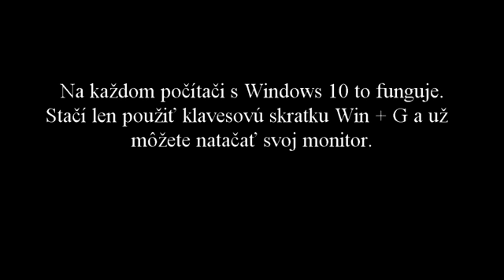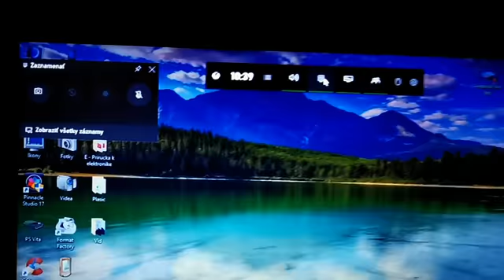Nahrávanie monitora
Nahrajte si svoju obľubenú hru, tutorial, návod na vašom monitore.
Postačí jedna klávesová skrátka WIN + G a nahrávanie môže začať.